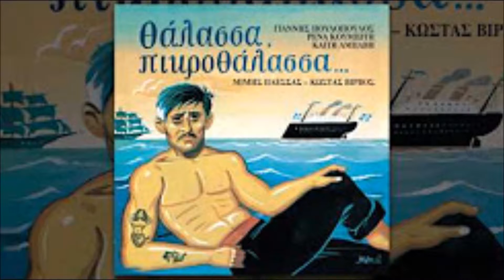Ampavi - I Defteri Fora (Η δεύτερη φορά)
I Defteri Fora     (Η δεύτερη φορά)

Μουσική: Γιώργος Κριμιζάκης

Πρώτη εκτέλεση: Καίτη Αμπάβη

Τη δεύτερη φορά
δεν ήσουν από κρύσταλλο
δεν ήσουν από χιόνι
ήσουν μια στάλα από κρασί
π' άπλωσε στο τραπέζι
Ορθάνοιχτο τριαντάφυλλο
που πάει να μαραθεί

Τη δεύτερη φορά
δεν ήσουν με την έκπληξη
να σου τρυπάει τα μάτια
ήσουν η λύπη μιας γιορτής
τραγούδι τελειωμένο
φεγγάρι φεγγαράκι μου
κρυμμένο στα νερά

Τώρα θα ζεις με τη βροχή
και γω με τον αέρα
Και μέρα με τη μέρα
θα μένω πιο φτωχή